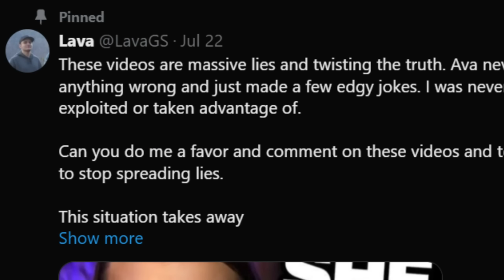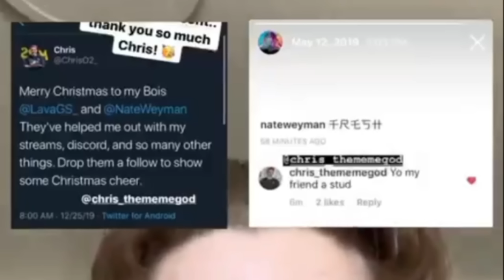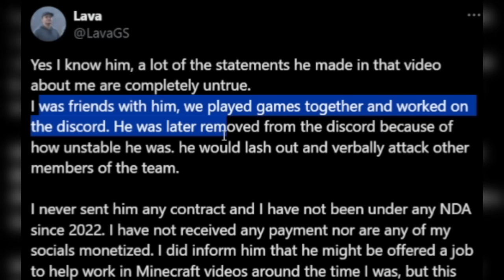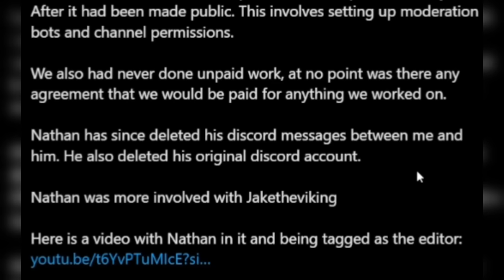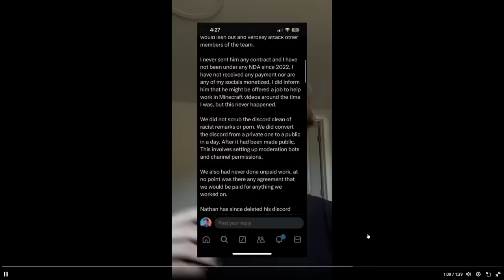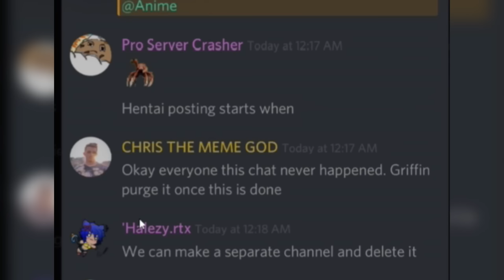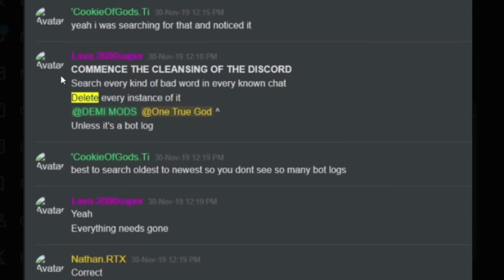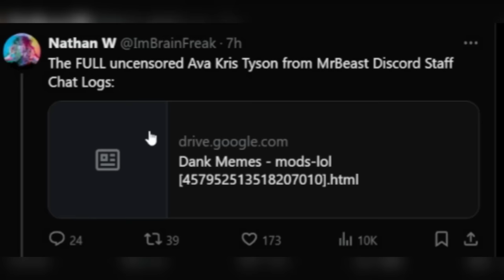Ok Now Mr Ava Needs To Be Arrested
Chris Ava Kris Donkey Tyson situation gets deeper.